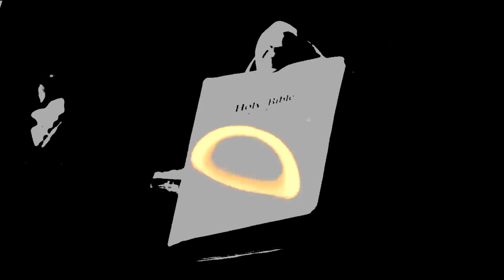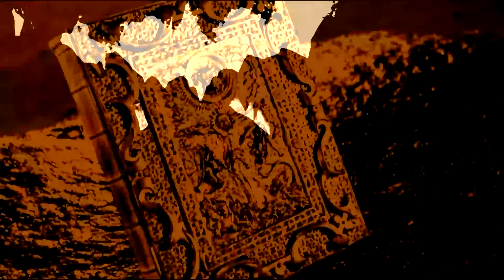Beneath a Splintered Crown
Aya! Presence be known
I invoke thee
Born of unbound Light
Take hold the darkness within
& breathe through me...

I giveth dignity & consume it the same (Unchain the soul)

Purified between the earthless
He who holds the blackest flame
Dissolve me in divinity...

I ascend to the great beyond
And pass through gates unknown
Behold, Move & Appear!
Remove the veil...

Move & appear

Cast away reflections & burn before the splintered crown of God.